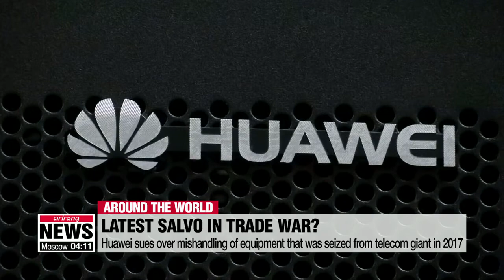Huawei sues over mishandling of equipment that was seized from telecom giant in 2017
화웨이, '통신장비 압류' 美상무부 상대로 소송
  Huawei has filed a civil lawsuit against the U.S. Commerce Department over its alleged mishandling of equipment that was seized from the company in 2017.
  According to the lawsuit filed last Friday,... the U.S. government took possession of equipment,... which were shipped from an independent testing facility in China.
The seizure was made to determine if the technology was subject to export controls.
Huawei claims it provided the necessary paperwork,... and was told such disputes are usually resolved in 45 days.
However, two years later,... Huawei claims the equipment is still stuck in Alaska.
Meanwhile, in a separate incident, Fedex said on Sunday that an operational error prevented a Huawei package from being delivered to the U.S.,... and was mistakenly returned to China.
A Fedex spokesperson confirmed the package was U.S.-bound, but declined to say what it contained.